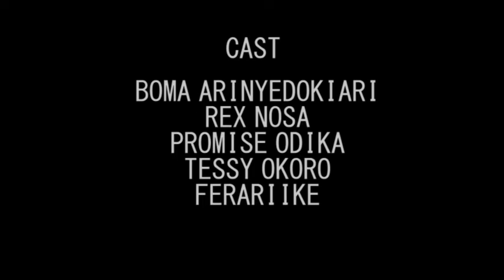Latest 2023 Movie-HOT GUYS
nosarex is on it again ooooo